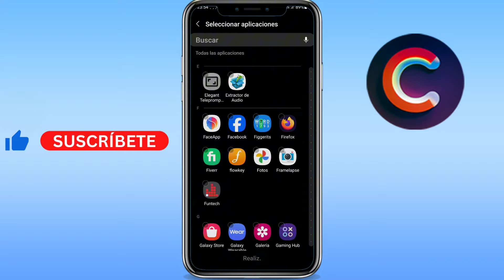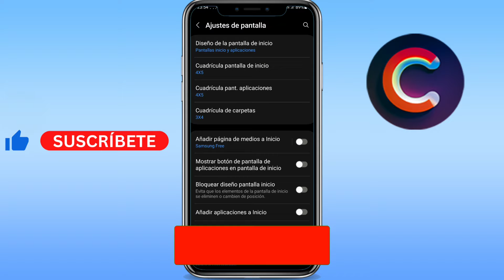Como ver aplicaciones ocultas en Android (GUÍA COMPLETA)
Aprenderás como ver aplicaciones ocultas en android.